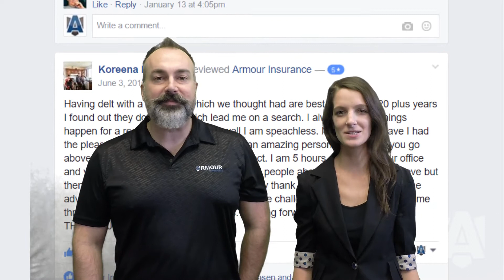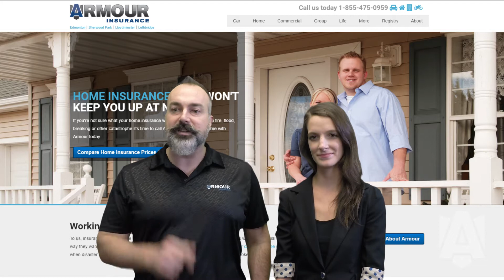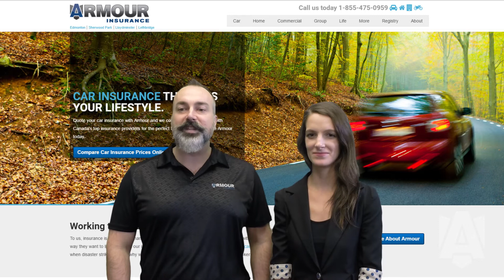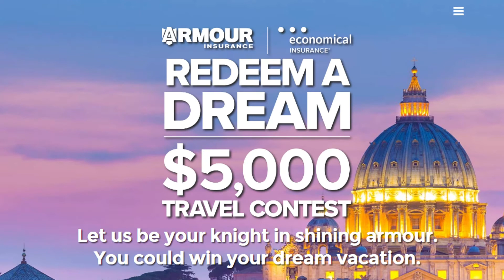Redeem a Dream Video Grand Prize Winner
Over 10,000 Albertans entered our Redeem a Dream contest! Find out who won our $5,000 grand prize!